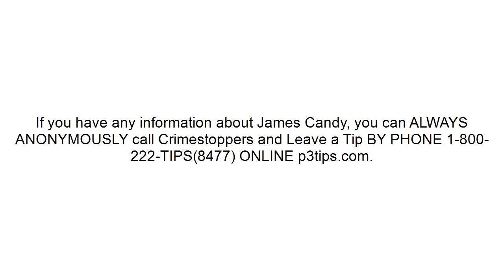🍬 No Candy got you down?? **Warning** Emotional Content- Missing - James Candy - 2017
This is one of many people that are missing and it would be so very nice to be able to have this mans' loved one(s) know what has happened to him.